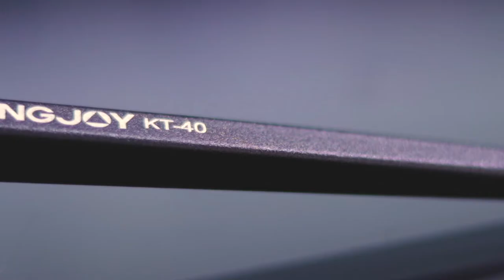Mini Tripé de Mesa Kingjoy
Viu o porque um mini tripé é tão importante, e esse em especial não vai te deixar na mão  é pratico, sem mencionar o fato de que você pode levar para qualquer lugar e bem resiste ao apoiar o seu Led sua DSLR entre outros .